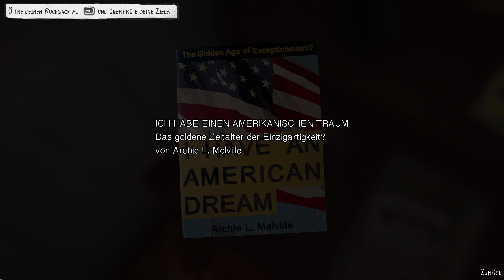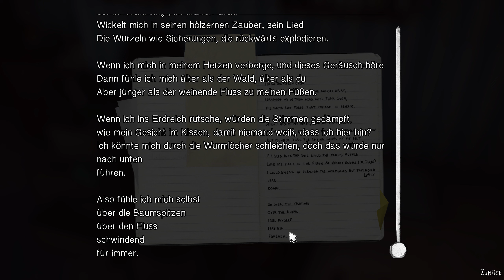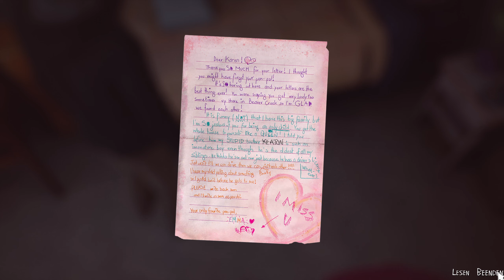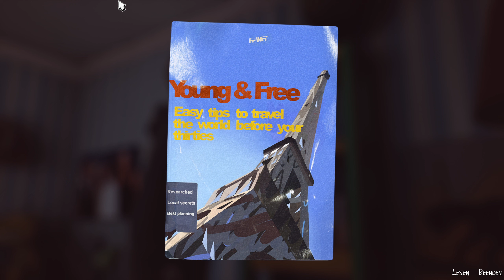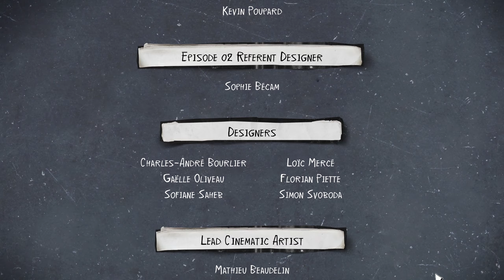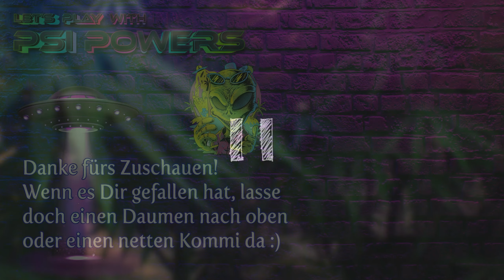Life Is Strange 2 👦 #15 Wieder auf der Flucht 👦 Gameplay deutsch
Let's Play Life Is Strange 2 Gameplay Deutsch German von Psi Powers!

Plötzlich ist der sechszehnjährige Sean für Daniels Sicherheit, Unterkunft und Verständnis von Richtig und Falsch verantwortlich. Während Daniels Kraft wächst, liegt es bei Sean, die Regeln festzulegen, nach denen sie leben. Halten sie die Kraft geheim oder nutzen sie diese, um ihnen auf der Reise zu helfen? Betteln, ausleihen oder stehlen? Sich an Familie wenden oder sich verstecken?

GAMING

Let's Play Life Is Strange 2 Gameplay Deutsch German PC